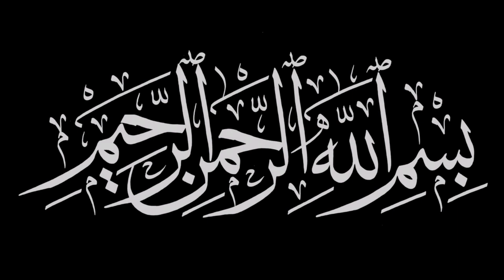Gobhi Chicken Recipe | "Delicious & Easy to Make"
Looking for a delicious and easy to make Gobhi Chicken recipe? Look no further! This mouthwatering dish combines the tender goodness of cauliflower with the rich flavor of chicken, creating a perfect blend of flavors and textures.

In this video, we will show you step by step how to make Gobhi Chicken at home. From preparing the ingredients to cooking the dish to perfection, our recipe is simple to follow and will have you enjoying a flavorful meal in no time.

Whether you're a seasoned chef or a beginner in the kitchen, this Gobhi Chicken recipe is sure to impress your family and friends. So grab your ingredients and get ready to cook up a delicious meal that everyone will love!